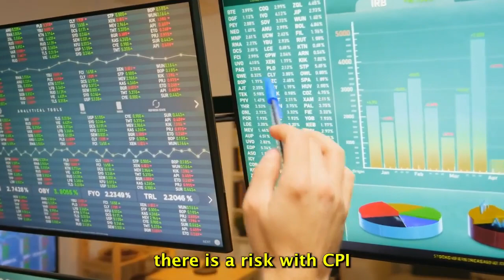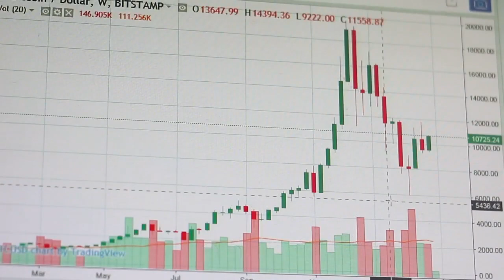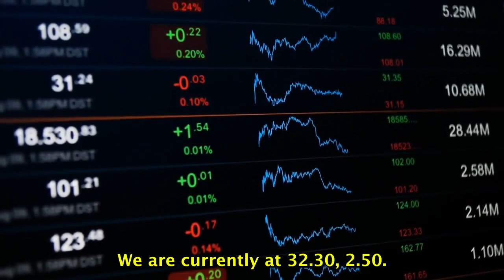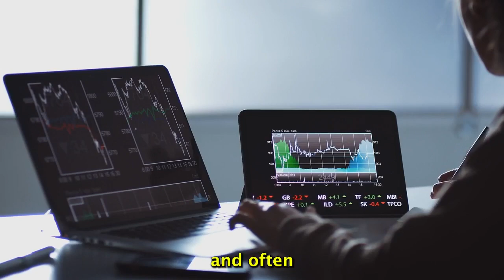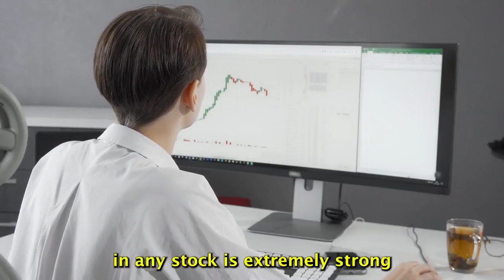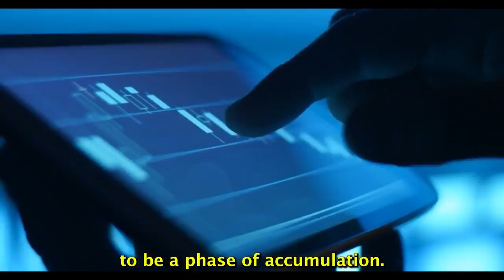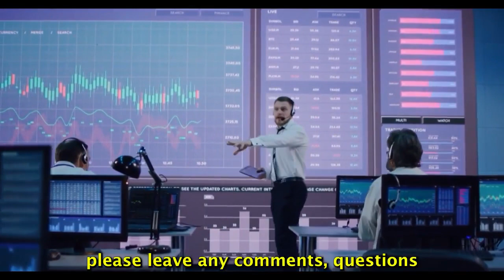AMC STOCK UPDATE : FINALLY! GAMMA SQUEEZE IS COMING END OF THIS WEEK FOR AMC STOCK